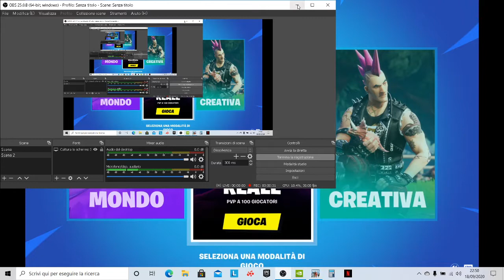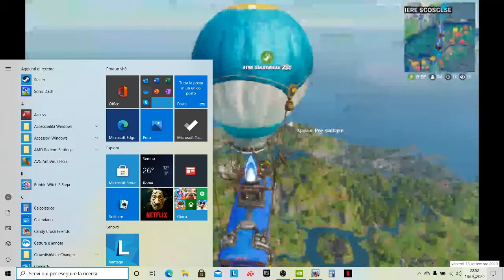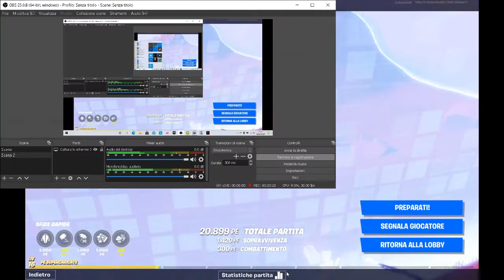FORTNITE ASMR A LE 11 DI NOTTE